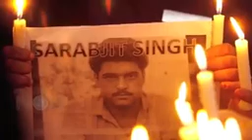Aishwarya Rai, Randeep Hooda and Richa Chadda Sarbjit trailer out